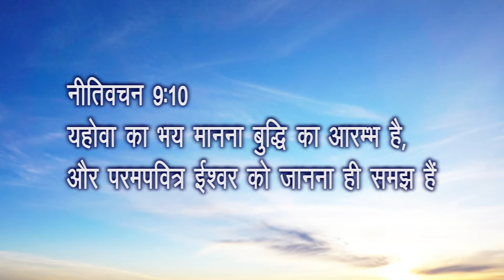Achhe se Padhaae Karane ke Bhed - 05 (अच्छे से पढ़ाई करने के भेद।)